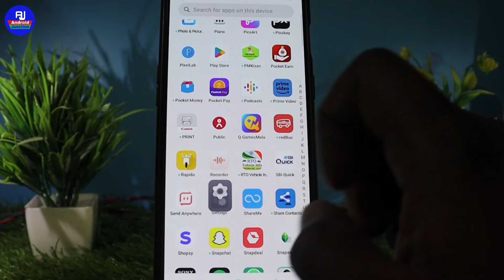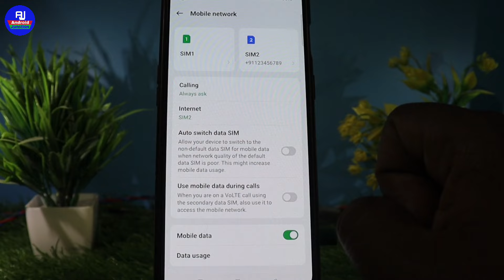Call aane par net band ho jata hai kya karen | call aane par mobile data band ho jata hai kya kare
Hello friends kaise hai aap sabhi loag video me hm loag baat karenge ki call aane par net off ho jata hai kya kare / call ke time internet nahi chal raha hai to kya kare

Your Queries 👇👇

call karne par internet band ho jata hain
call karne par internet off ho ja raha hai
how to fix calling with internet problem
call karne se net off ho ja raha hai
how to use calling and internet
call aane par mobile data band ho jata hai
call aane par net kyu band ho jata hai
call aane par net kyu nahi chalta hai